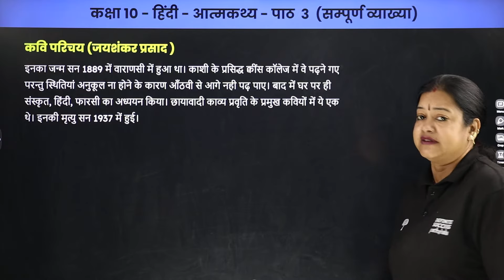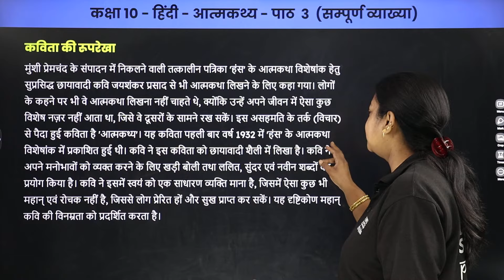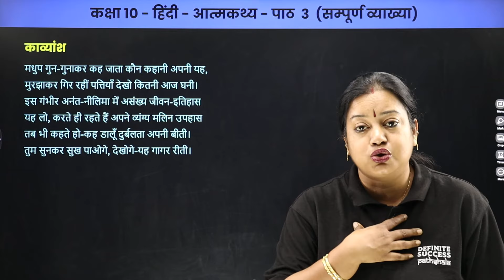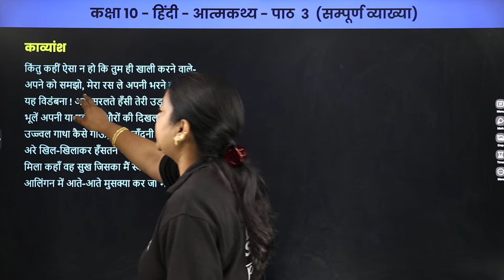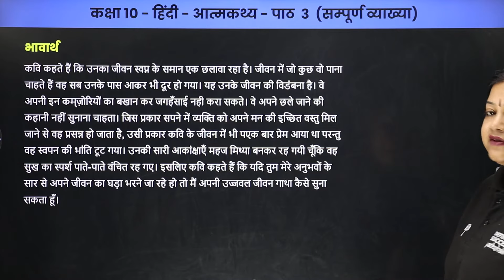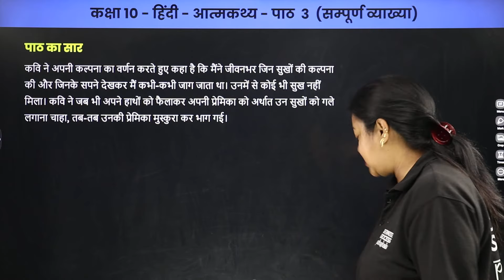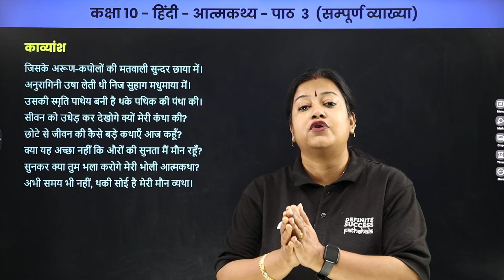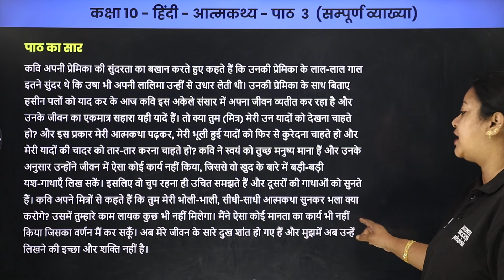Aatmkathya - Detailed Explanation | Class 10th Hindi (Course A) Chapter 3 | CBSE 2024-25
In this video, we dive into the mesmerizing world of Atmakathya' poetry with a Detailed Explanation of Chapter 3 from Class 10th Hindi (Course A). Atmakathya, the celebrated medieval poet, has left a remarkable legacy with his soul-stirring compositions. Join us as we unravel the essence of his Pad through comprehensive analysis and insights.

📚 Class: 10th Hindi (Course A)
📖 Chapter: Atmakathya  - Chapter 3
🔍 Topic covered By (Rupali Mam): Detailed Explanation
🎓 Language: Hindi

Whether you're a student looking for academic support or a literature enthusiast eager to delve into the Atmakathya, this video is for you! Gain a deeper understanding of Atmakathya and enrich your knowledge of Hindi literature.

atmakatha class 10 explanation
आत्मकथ्य कविता की संदर्भ प्रसंग सहित व्याख्या कीजिए
atmakatha class 10 question answer
आत्मकथ्य कक्षा 10 hindi
आत्मकथ्य' कविता की question answer
aatmkathya class 10
आत्मकथ्य का अर्थ